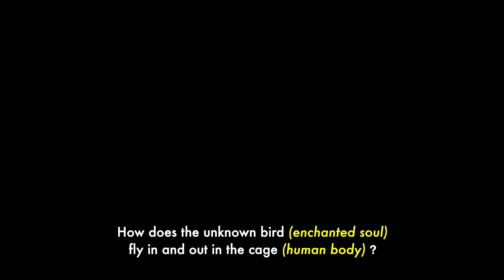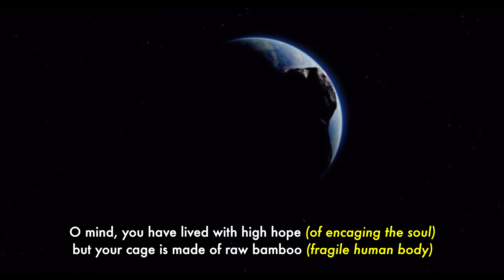Khachar Bhitor Ochin Pakhi | Debasmita Chattopadhyay | Lalon Fakir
200 years old famous Bengali folk song LalonSong on the meaning of life. KhacharBhitorOchinPakhi - The Caged Soul.

presented by SN FILMS
খাঁচার ভিতর অচিন পাখি
A musical presentation of more than 200 years old great Bengali philosopher Lalon Shah's folk song "Khachar Bhitor Ochin Pakhi" with the help of video footage of legendary director Terrence Malick's Palme d'Or award winner and oscar nominated film: The tree of life.

Lalon Fakir song - KHACHAR BHITOR OCHIN PAKHI

sincere gratitude
for video footage
director: TERRENCE MALICK
cast: BRAD PITT, JESSICA CHASTIAN & SEAN PENN
cinematography: EMMANUEL LUBEZKI
producer: SARAH GREEN, BILL POHLAD, BRAD PITT, DEDE GARDNER & GRANT HILL
River Road Entertainment, Plan B Entertainment & Fox Searchlight Pictures

recreated by
SANJIB NATH
singer
DEBASMITA CHATTOPADHYAY
music recreated & soundscape
ROBIN GANGULI
audio recording & mixing
UJJAL MUKHERJEE

​LYRICS:-
Tare Dhorte Parle Mono Beri
Ditam Pakhir Pay
Komne Ase Jay
Khachar Bhitor Ochin Pakhi
Komne Ase Jay
Ditam Pakhir Pay
Komne Ase Jay
Komne Ase Jay...